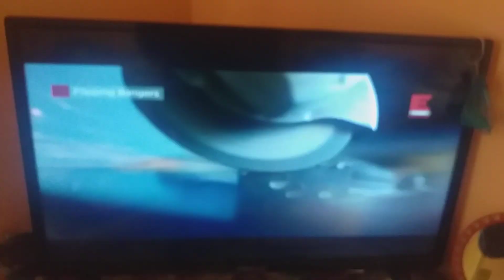December 26, 2023